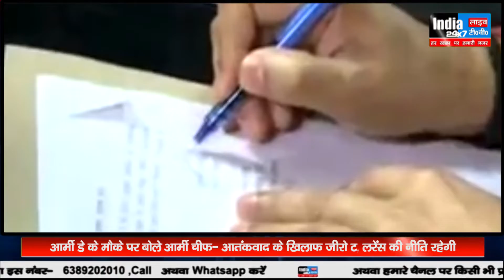लखनऊ के पहले पुलिस कमिश्नर बनकर इतिहास रचने वाले सुजीत पांडेय ने